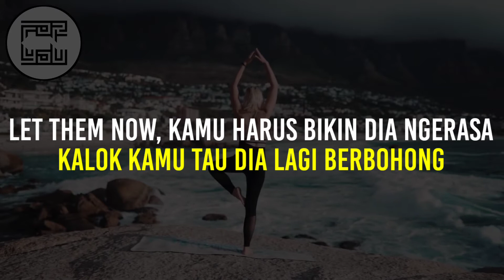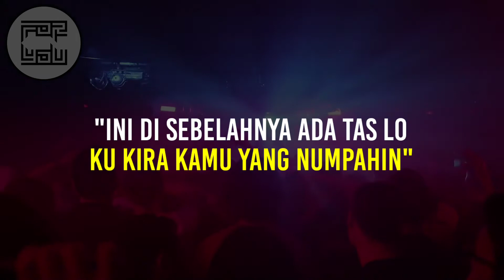Cara agar orang mau mengakui kesalahannya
Jadikan trik ini, untuk merubah seseorang menjadi pribadi lebih baik lagi kedepannya.